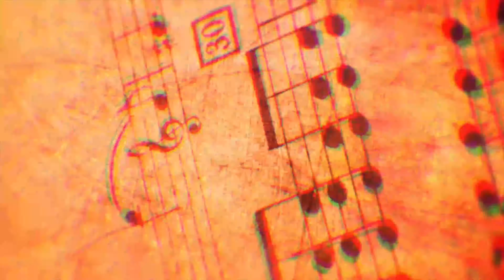Glitch Motion Backgrounds Overlays Video Editing Pack [No Copyright] 4K UHD